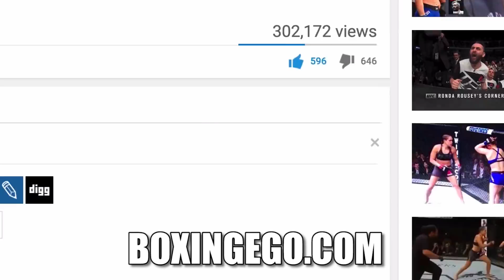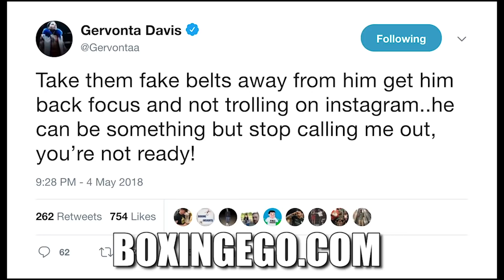RYAN GARCIA: I want Gervonta "Tank" Davis RIGHT NOW! w/ Long Training camp I BEAT him pretty easy"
Ryan Garcia on fighting Gervonta Davis, Teofimo Lopez, and Devin Haney in the future.